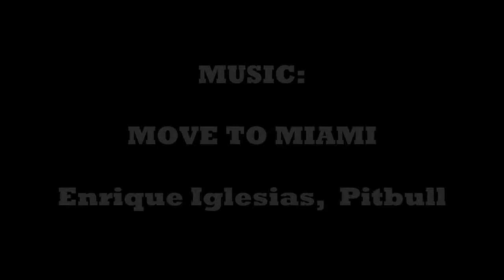أجمل رقص على أغنية Enrique Iglesias - MOVE TO MIAMI ft. Pitbull😍❤ مع الترجمة